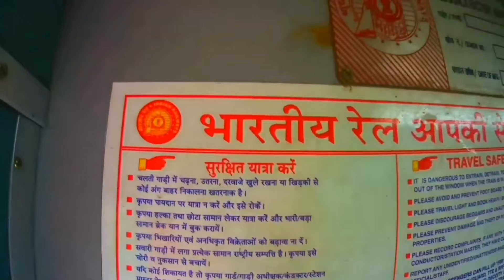मऊ जंक्शन को मिला एक और न्यू ट्रेन ||Hatia_Gorakhpur_AC_Superfast_Express ||#08187/08188